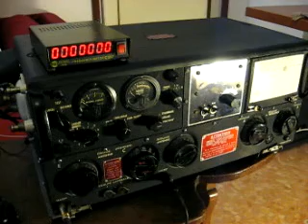AN/ART-13 tuning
La AN/ART-13 consente di memorizzare meccanicamente delle frequenze nelle sue 10 memorie. Tutto con tecnologia della seconda querra mondiale. Ricordiamo che questo apparato era montato come trasmettitore a medio/lungo raggio sulle fortezze volanti B29.
Ancora oggi un capolavoro.